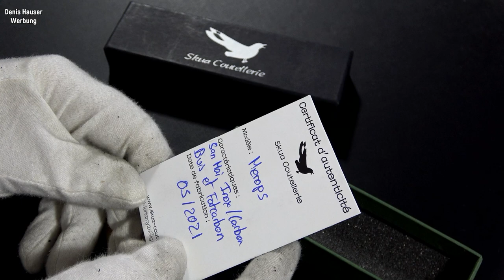Time to say goodbye: Skua Coutellerie "Merops" Olivier Lamy - Full Custom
Hey! Eröffne ein N26 Konto mit meinem Empfehlungscode und entdecke intuitives mobiles Banking.